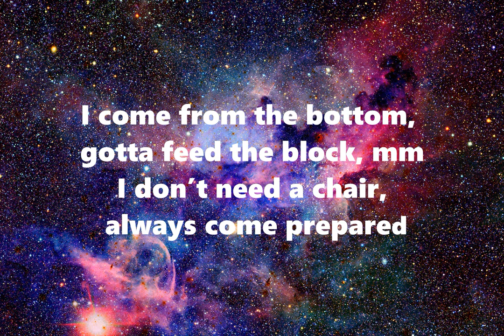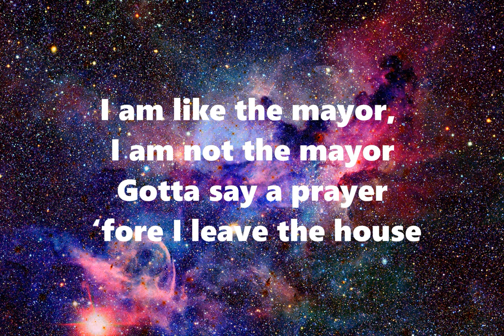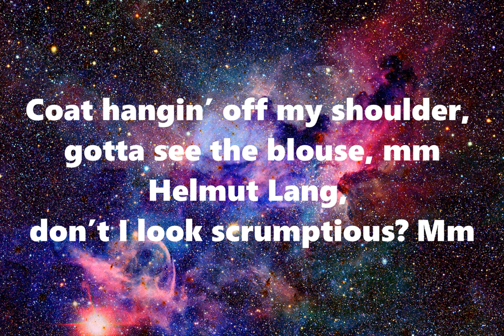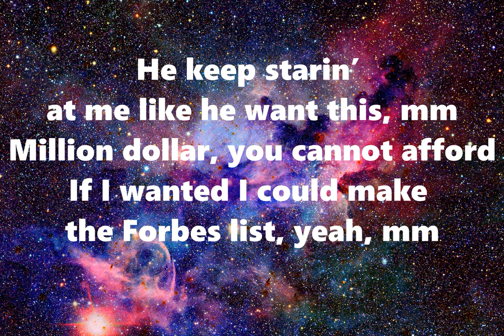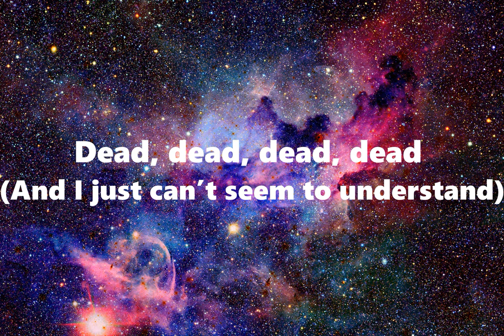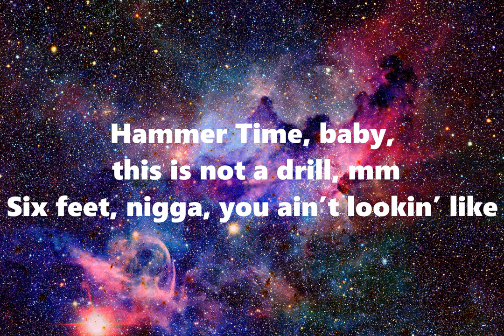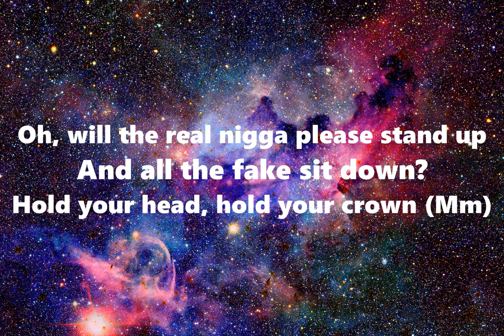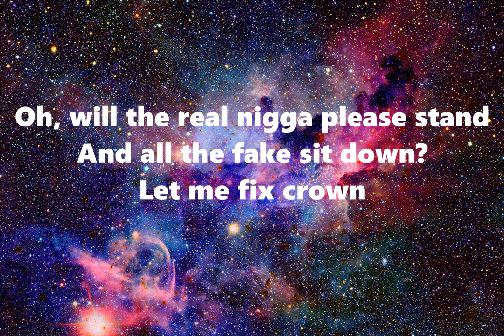Tierra Whack - Stand Up (Lyrics)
Tierra Whack -
 Stand Up (Lyrics)